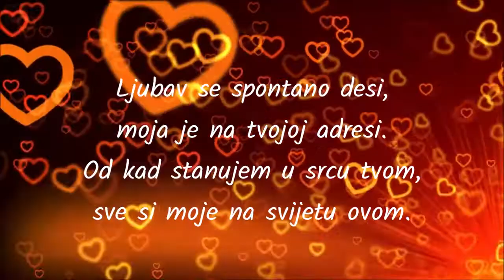Ana Christen - SRETNO VALENTINOVO! - Happy Valentine's Day!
Stihovi - Ana Christen
Video design - Marko D.